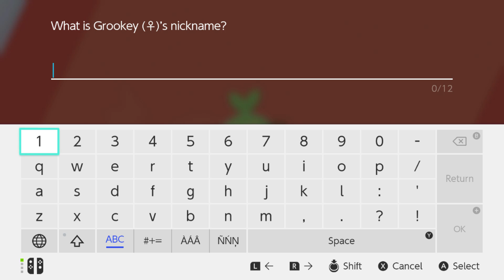A Hiro's Journey: Pokemon Sword Episode One - It's a Brand New World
A new adventure begins!

Thank You To My Wonderful Patrons:
- Tonia Cristman
- Ian Coyne
- Alberto de la Torre
- DarkMachi
- Zachary Hariton
- Nicoschmiko
- Oliver
- myoubae
- Rebekah Conard
- Moira
- Jordan Ealey
- Vontux
- Mindy Saylors
- Kristina Lee
- Rhian Jones
- Quinn Rosenvold Jacobsen
- William Hernândez
- Megan L
- The Roundtable
- Alex T
- HSL (pho3niks)
- Emily&Tallen Capt
- Nicholas
- Mary-Ann Wyat
- DeviTheHuman
- Joel Wunderly
- Gail Burnette
- Rannil
- Enoninja
- Jacob Lynes
- Kraish
- briwookie
- Petter
- Oceanomega
- Jennah Wood
- Michael Blasdel